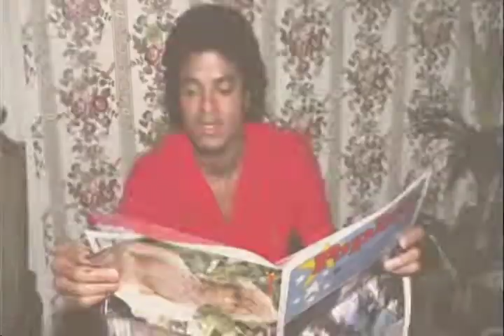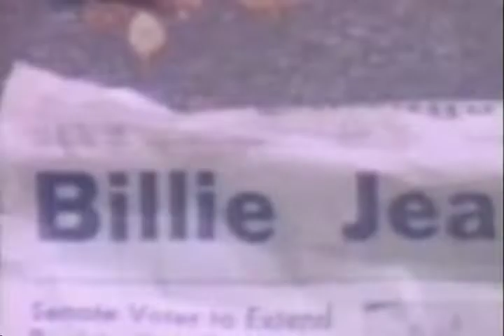80'S Number Ones - Billie Jean clip